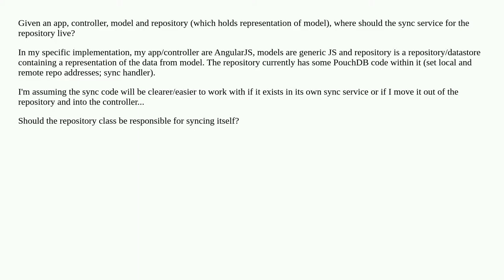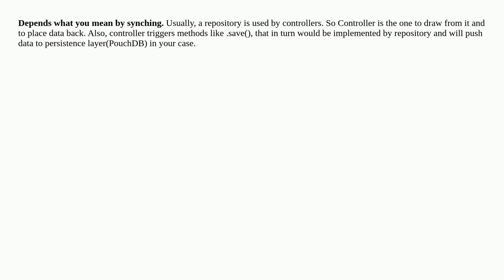Who should be responsible for syncing a repository?